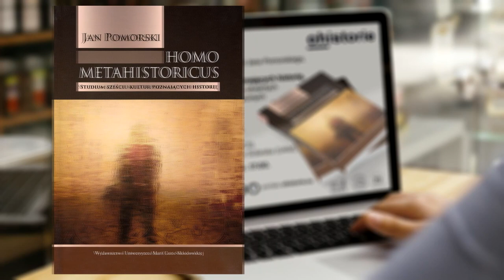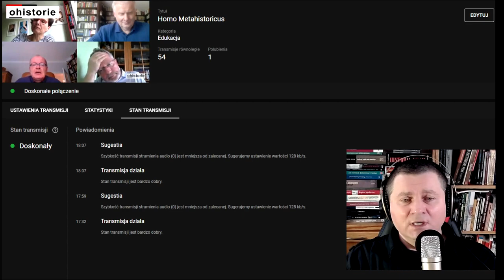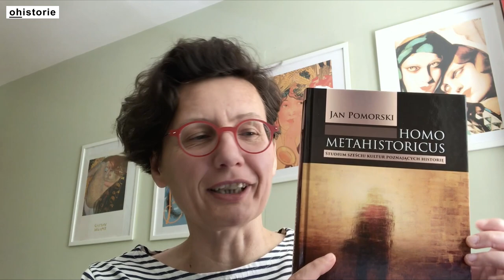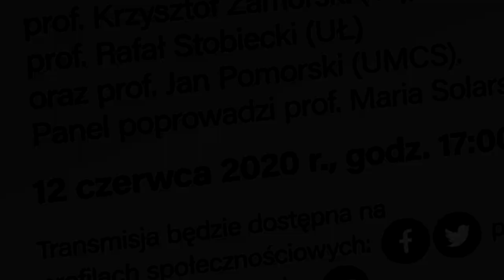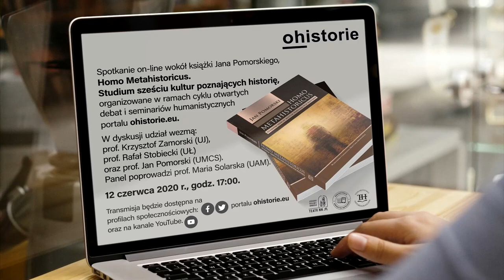Debata wokół książki Jana Pomorskiego ^Homo Metahistoricus^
Video z debaty online zorganizowanej w ramach cyklu otwartych debat i seminariów humanistycznych. Przedmiotem dyskusji jest książka Jana Pomorskiego pt. „Homo Metahistoricus. Studium sześciu kultur poznających historię”

W dyskusji udział wzięli:
prof. Krzysztof Zamorski (UJ), prof. Rafał Stobiecki (UŁ) oraz prof. Jan Pomorski (UMCS). Panel poprowadzi prof. Maria Solarska (UAM).

Realizacja: dr hab. Piotr Witek